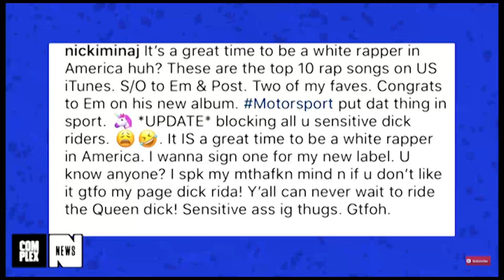EveryDay Struggle- DJ Akademiks says Eminem Revival is Trash!!! 🚮Xxxtentacion locked up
Social Media-

Periscope-@LayedBakDFR